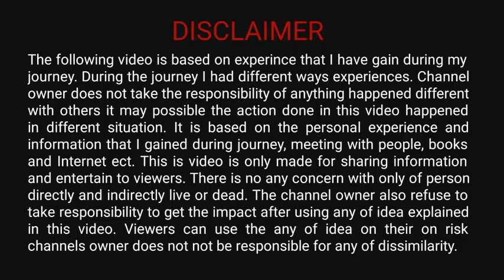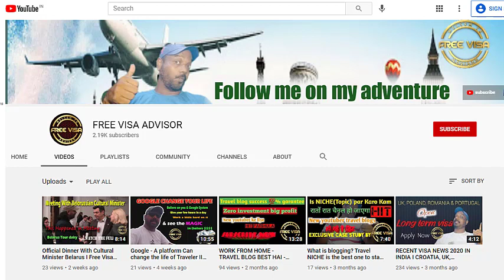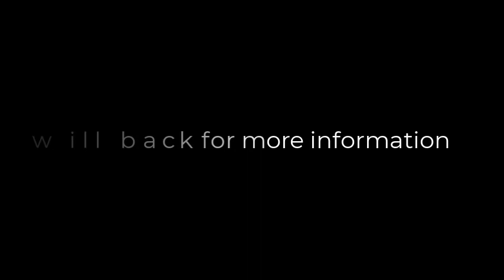Covid-19 Latest Updates December I UK,SPAIN,FRANCE,GERMANY,ITALY announced lockdown for short time I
This is created based on knowledge and self-experience during travel in different countries. The idea is only to share the best knowledge with viewers in an entertaining way. The following video is based on the experience that I have gained during my journey. During the journey, I had different ways of experiences. Channel owner does not take responsibility for anything that happened differently from others it may possibly the action is done in this video that happened in a different situation. It is based on the personal experience and information that I gained during the journey, meeting with people, books and the Internet, etc. This is video is only made for sharing information and entertaining viewers. There is no concern with only of a person, directly and indirectly, live or dead. The channel owner also refuses to take responsibility to get the impact after using any of the ideas explained in this video. Viewers can use any of the ideas on their own risk channels owner does not be responsible for any dissimilarity.

keep watching and wait for next exciting video